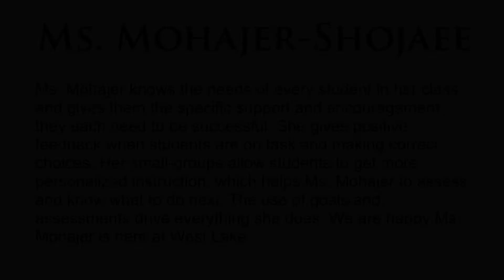MM 115 Teacher of the Week Mohajer Shojaee